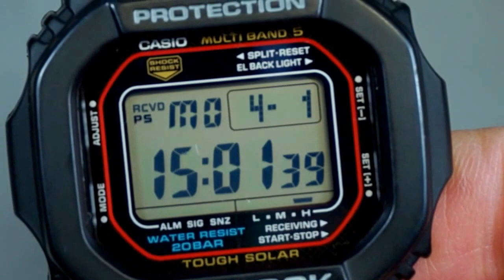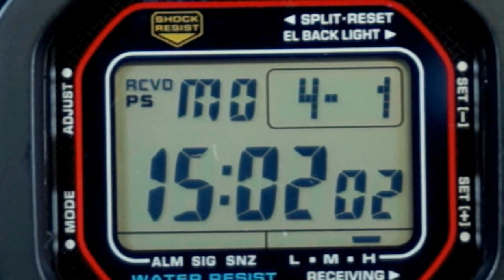一年間使ったG-SHOCKを改める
一年間使ったG-SHOCKを改めてみてみる
GW-5600-1JF